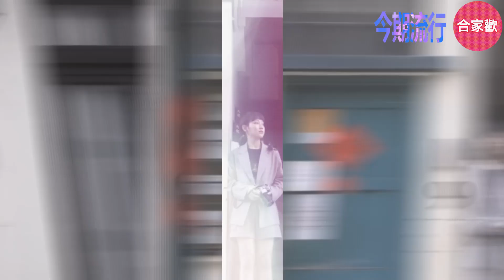今期流行 EP115 - 炎明熹《好想約你》新歌介紹